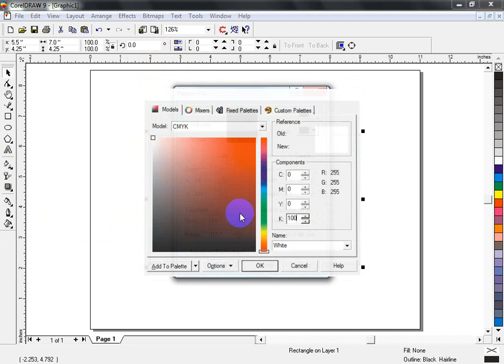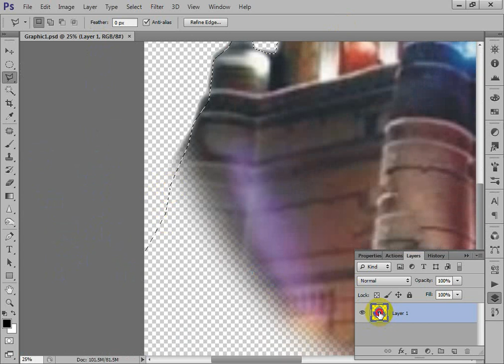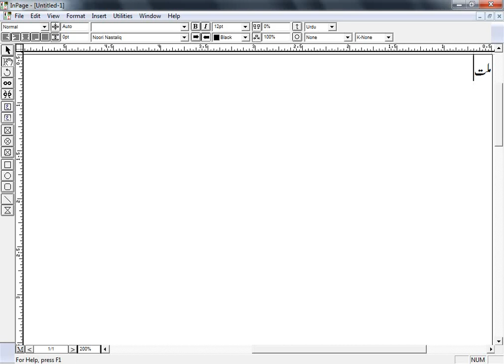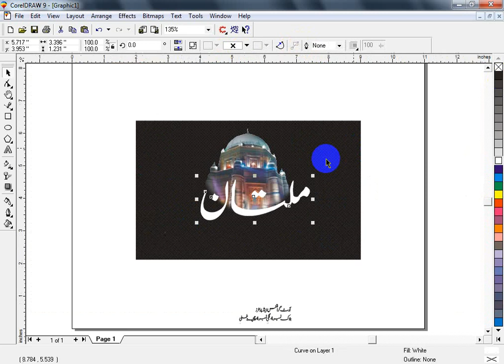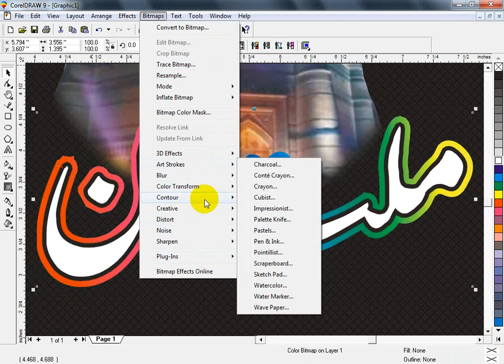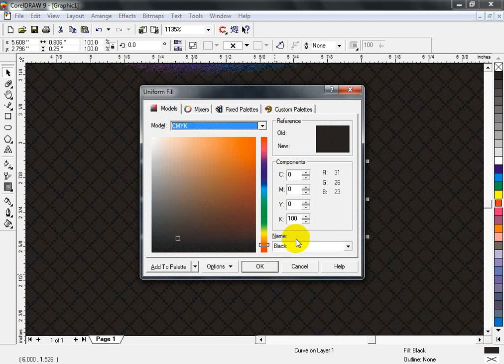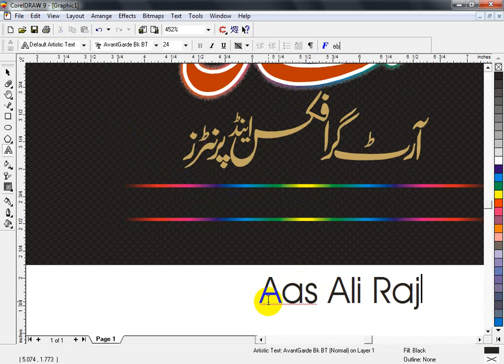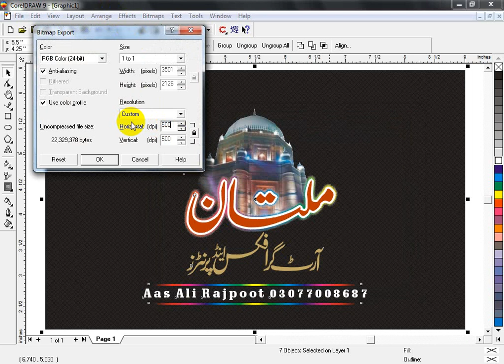Aas Ali Rajpoot Wall Pic Design 03077008687 Multan Art Graphics 18 01 2018 chw